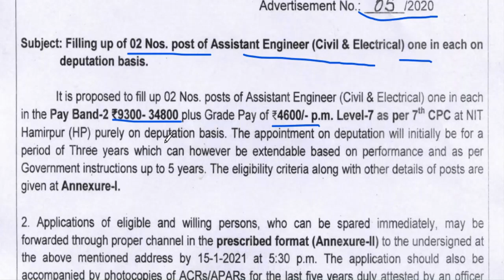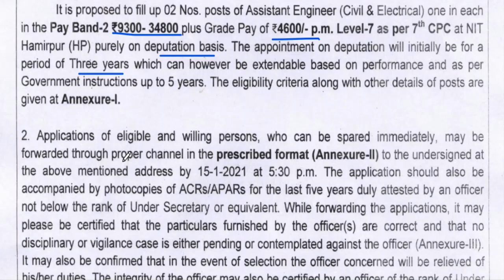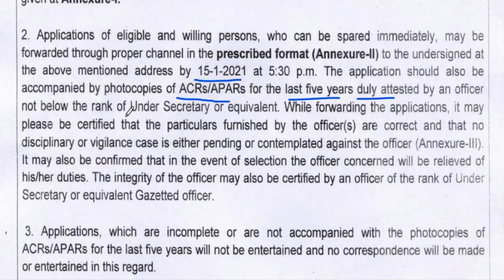NIT Hamirpur Latest Recruitment 2020 | 20.12.2020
hppsc syllabus